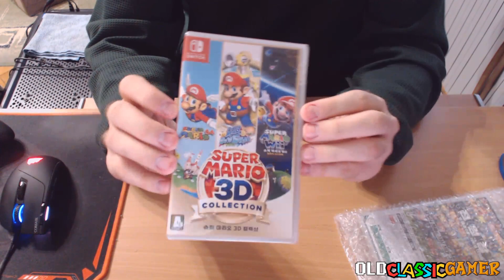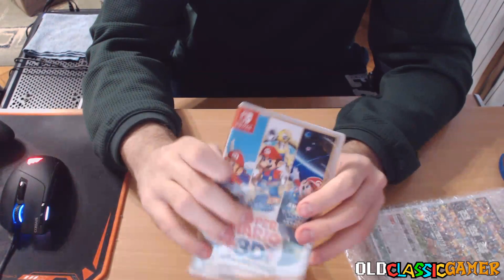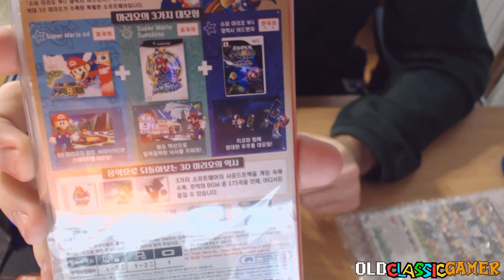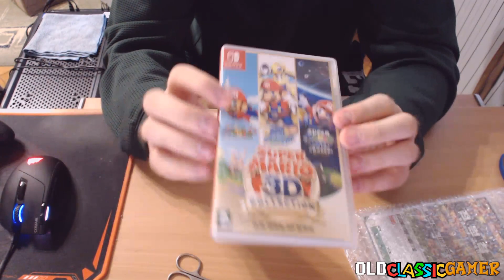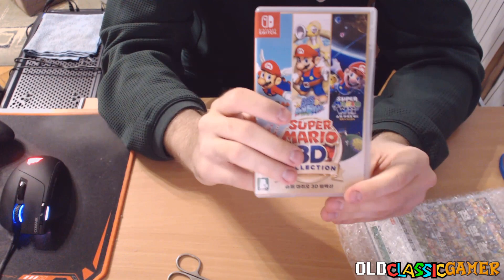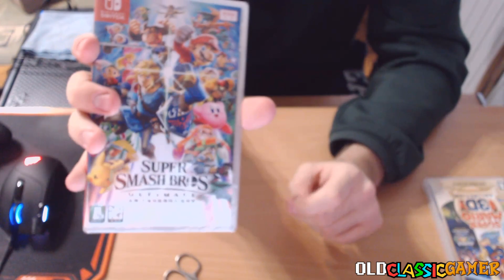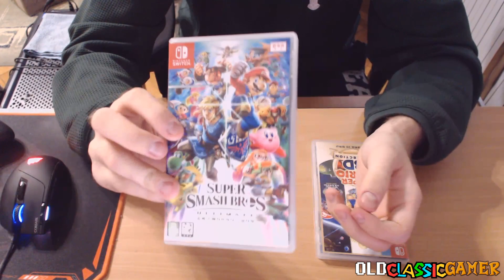OCG Unboxing - Super Mario 3D Collection & Super Smash Bros. Ultimate Korean Version (Switch)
Unboxing of the Korean version of Super Mario 3D Collection (also known as Super Mario 3D All-Stars in its Western release), and Super Smash Bros. Ultimate for the Nintendo Switch.
Super Mario 3D Collection game cartridge seems to be identical to the Japanese one according to the serial number which means that the only thing different about the Korean release is a package, but Super Smash Bros. Ultimate has its own unique Korean serial number.

MY LINKS